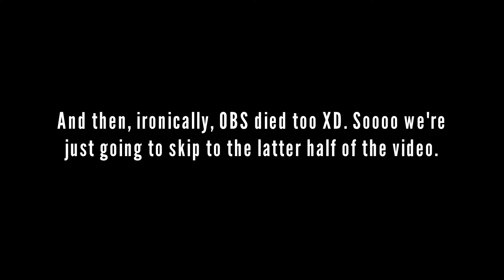Need For Speed Most Wanted 2012 | Back To The Grind!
Small mistakes, English being butchered, and a slight technical difficulty await youin this video!

I hope you enjoyed this video! Please be sure to drift on the like button, share, and comment on my videos! they help me and it shows your support.

Social Media

Live Streaming/Recording Channels

Other Links

📖 EBooks | My Books